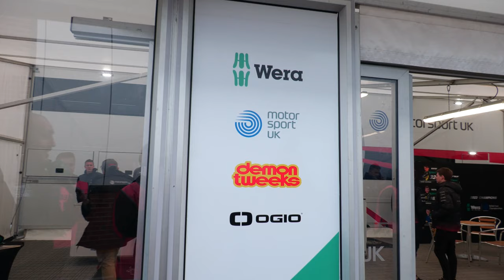The Paddock Show | Event 1, Sunday, PFI | Wera Tools British Kart Championships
Coverage of the British Kart Championships is presented by Wera Tools.